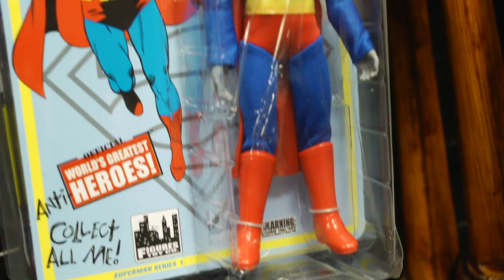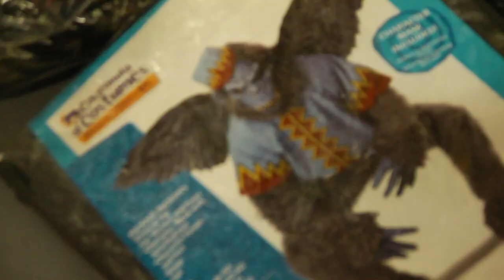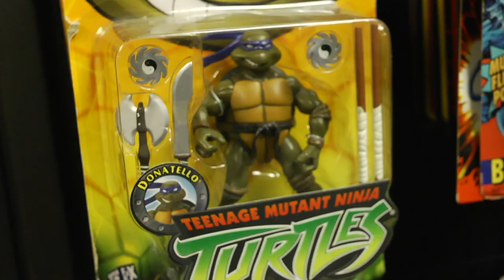Toy Depot Toy Store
Launching his Toy Store in South Gate California on May 4th 2019 Michael Martinez sits down and shares why he decided to open his store as well as his own collecting interests.